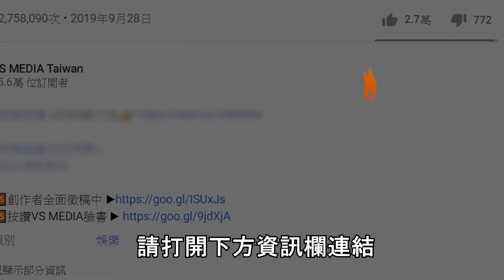韓妞首次體驗在台中秋烤肉！曝：為何會比韓國的好吃！？｜VS MEDIAｘ@xiaoxi_tw